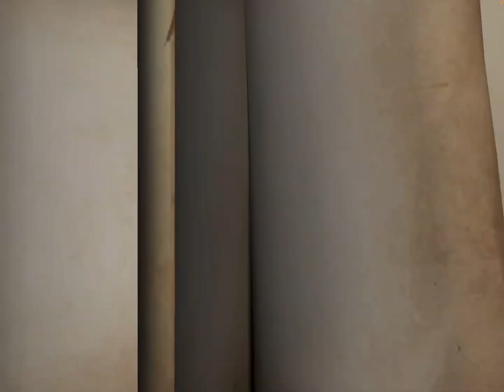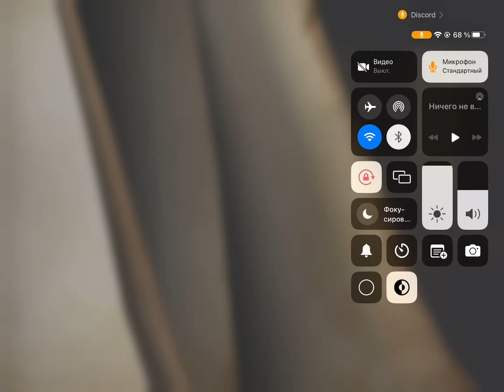ТАЙЛЕРИХИ ДЕРДЕНЯТ В ИДЕНЕ//иденовские будни бсдфагов #4//Identity V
‼️ДИСКЛЕЙМЕР‼️
нашими высказываниями мы не имели цели кого-либо задеть или оскорбить, не воспринимайте их всерьез